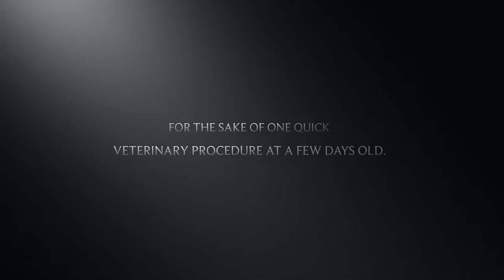Evidence to allow tail docking in working breeds in Scotland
Caution should be taken, as some images are graphic.